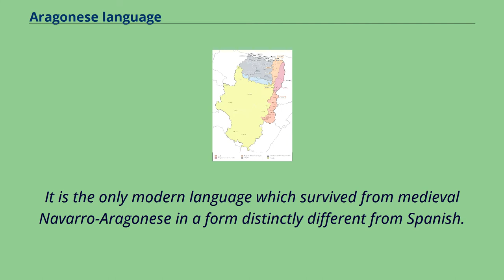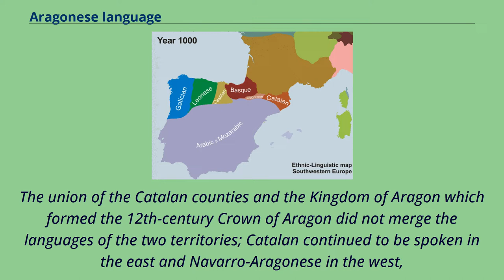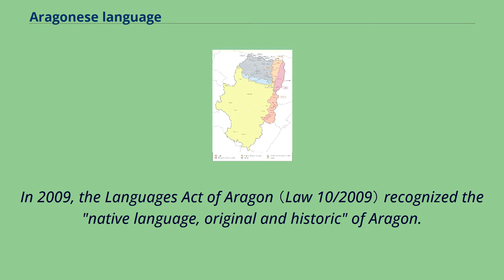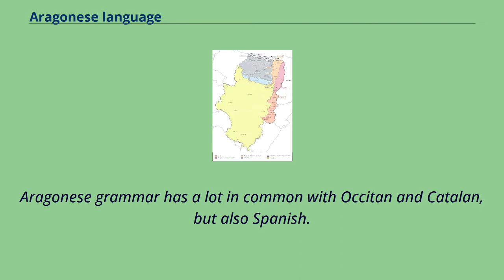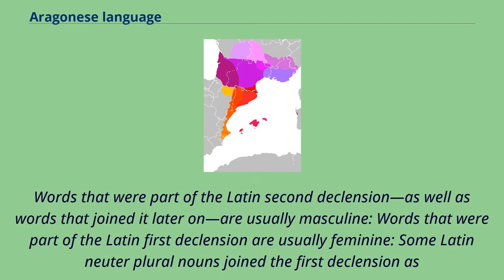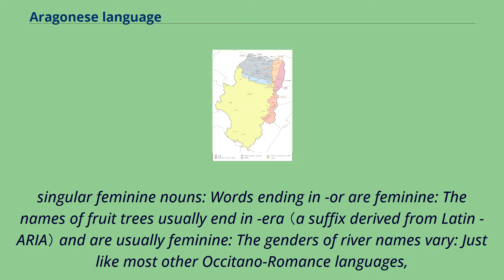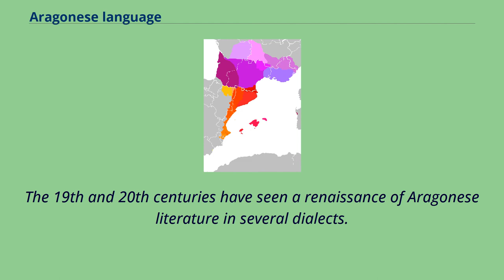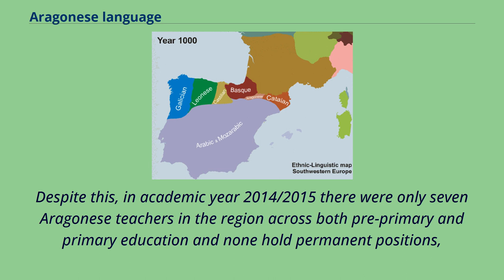Aragonese language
Pyrenean-Mozarabic_languages
Subject–verb–object_languages
Map of the Occitano-Romance languages: Catalan in red, Occitan in purple and Aragonese in yellow.
Aragonese （/ˌærəɡɒˈniːz/; aragonés [aɾaɣoˈnes] in Aragonese） is a Romance language spoken in several dialects by about 12,000 people as of 2011, in the Pyrenees valleys of Aragon,
Spain, primarily in the comarcas of Somontano de Barbastro, Jacetania, Alto Gállego, Sobrarbe, and Ribagorza/Ribagorça.
It is the only modern language which survived from medieval Navarro-Aragonese in a form distinctly different from Spanish.
Historically, people referred to the language as fabla （"talk" or "speech"）.
Native Aragonese people usually refer to it by the names of its local dialects such as cheso （from Valle de Hecho） or patués （from the Benasque Valley）.
The gradual retreat of Aragonese under the pressure of Castilian （Spanish）.
Aragonese, which developed in portions of the Ebro basin, can be traced back to the High Middle Ages.
It spread throughout the Pyrenees to areas where languages similar to modern Basque might have been previously spoken.
The Kingdom of Aragon （formed by the counties of Aragon, Sobrarbe and Ribagorza） expanded southward from the mountains, pushing the Moors farther south in the Reconquista and spreading the Aragonese language.
The union of the Catalan counties and the Kingdom of Aragon which formed the 12th-century Crown of Aragon did not merge the languages of the two territories; Catalan continued to be spoken in the east and Navarro-Aragonese in the west,
with the boundaries blurred by dialectal continuity.
The Aragonese Reconquista in the south ended with the cession of Murcia by James I of Aragon to the Kingdom of Castile as dowry for an Aragonese princess.
The best-known proponent of the Aragonese language was Johan Ferrandez d'Heredia, the Grand Master of the Kni...